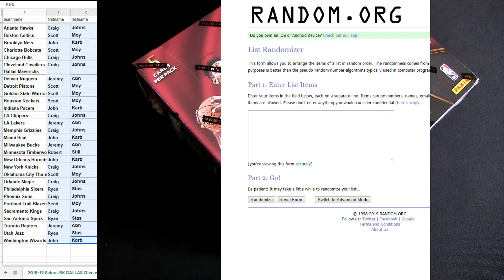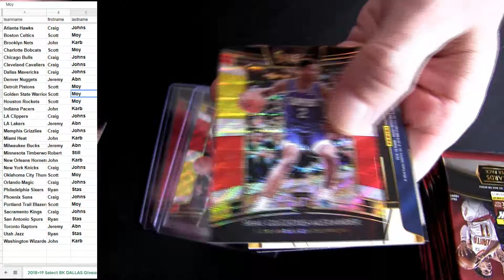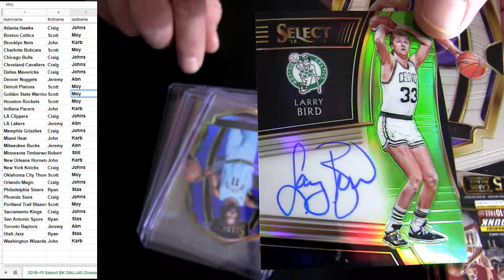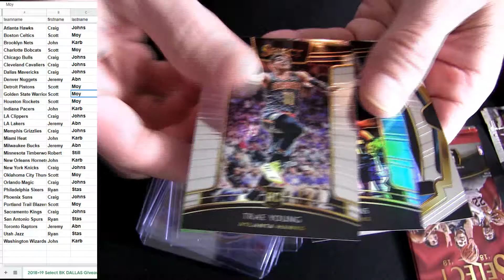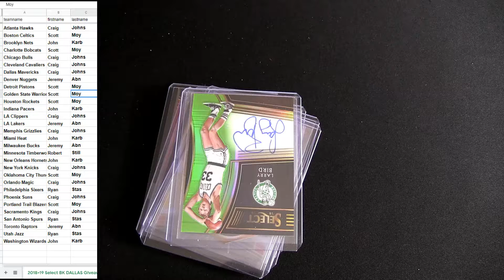18 19 Select BK #22